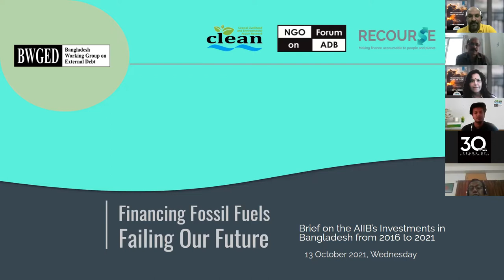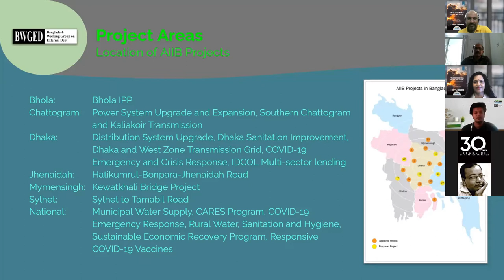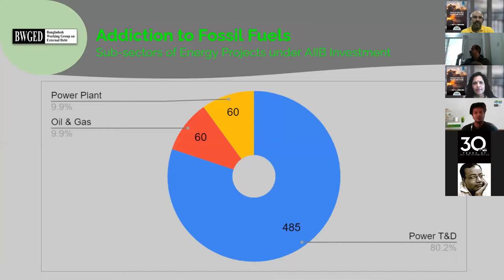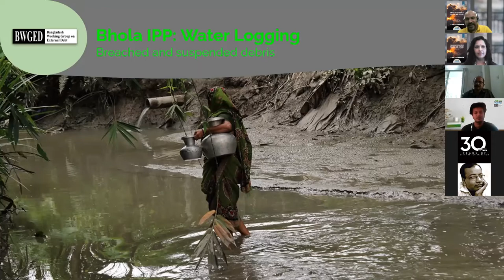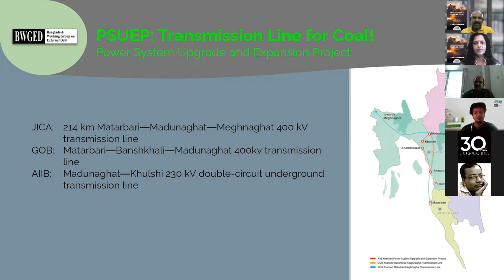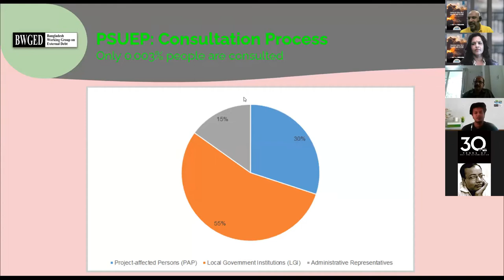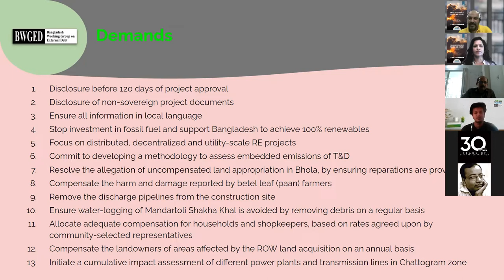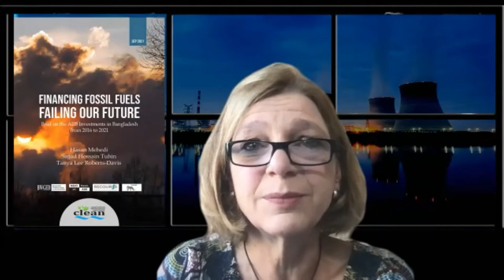Report Launching: Financing Fossil Fuels Failing Our Future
Financing Fossil Fuels Failing Our Future: Brief on AIIB Investments in Bangladesh from 2016 to 2021. Report published by CLEAN (Coastal Livelihood and Environmental Action Network), Bangladesh Working Group on External Debt (BWGED), NGO Forum on ADB, Recourse and Urgewald.